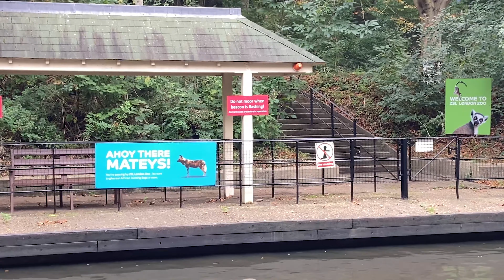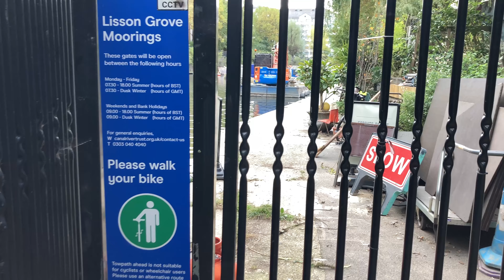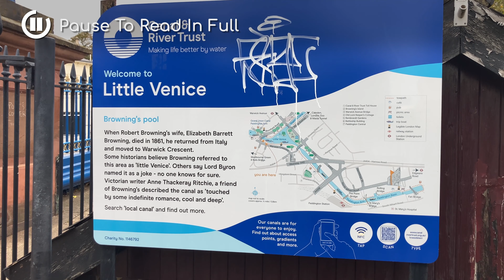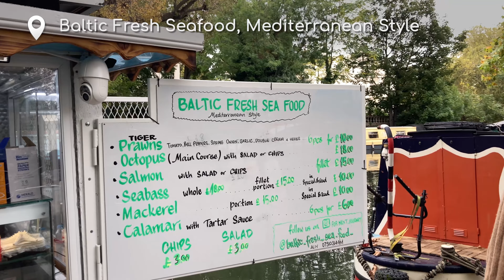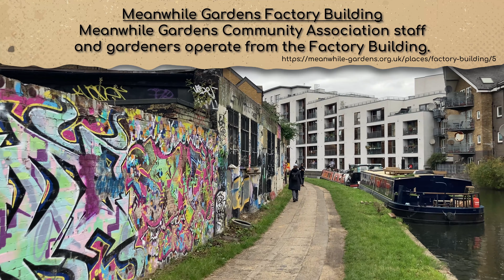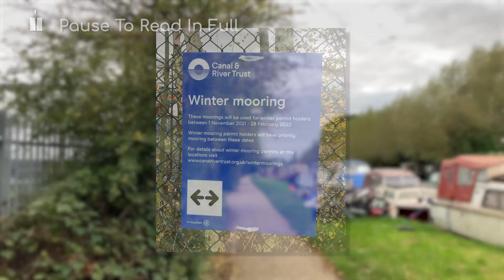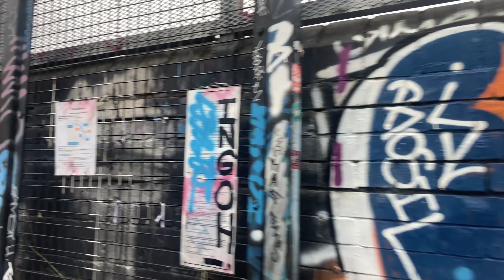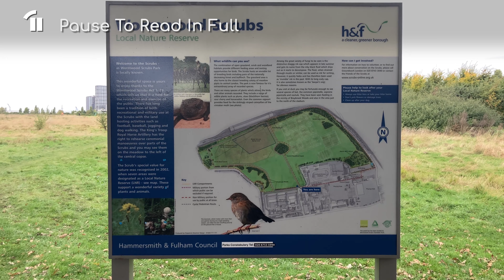Walking the Regents & Grand Union Canals from Camden to Wormwood Scrubs - London Canal Loop Part 2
Camden to Wormwood Scrubs via Little Venice, Litter & The North Pole
Join us as we continue our walk along the Regents Canal, across Little Venice and onto the Grand Union Canal, Paddington Arm. This week we’re starting and Camden Market and will be going as far as Wormwood Scrubs.
Things to note along the way are Regents Park and ZSL London Zoo, some magnet fishers, a blocked off towpath, and then Little Venice where we join the Grand Union Canal, Paddington Arm.
A fishmonger / fish & chip boat, or “chippy boat” as I called it. With UK/US slang confusion. See the links below for more information.
Various types of house-boats and a mural made of litter, highlighting the issue of plastic in the rivers & canals.
Finally we find the North Pole Train Depot and then decide to end at Wormwood Scrubs, which turns out to not just be a Prison, it’s actually a really nice 200 acre nature reserve.

Includes SDH (Subtitles for the Deaf or Hard-of-Hearing) captions.

Apologies if the audio in this video is not as good as in other parts of the series. I had an unfortunate audio recorder malfunction on this trip and it didn't record for most of it.

== Chapters ==
00:00 Camden Lock
04:50 ZSL London Zoo & Magnet Fishing
12:17 Taking a Detour
17:35 Maida Hill Tunnel
21:10 Little Venice
29:52 Trash Art
35:22 Gardens & Bridges
42:07 The North Pole
45:25 Wormwood Scrubs

== Credits ==
Arrows by alicia_mb on FreePik.com
Map Compass by FreePik.com
Vector Grunge Background by sergey_kandakov on FreePik.com
4K Icon by Vecteezy.com

== Mistakes ==
- None so far.
Let me know if you find any :)